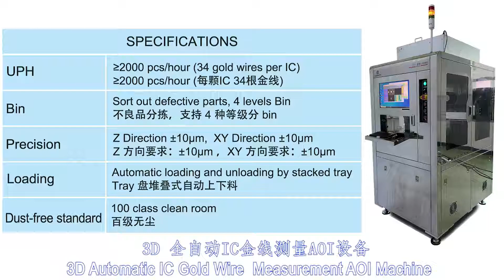AOI Dimension Test Equipment For Chip Gold Wire/3D Dimension Measuring Equipment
Automatically measure UUT front side dimensions and depth, and sort out NG units.

Features:
1. Measure front size and height.
2. 3D + 2D combined measuring for a higher efficiency and accuracy.

3. Apply to dimension measurement of small size precision electronic components, such as image sensors, ICs, connectors.
4. Fully automatic loading by stacked trays.
5. Sorts out defective units, then fill up with OK units to ensure the whole tray is full of 100% OK units when feeding to next working station.